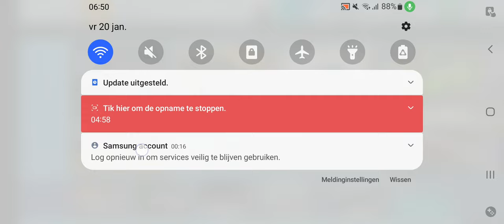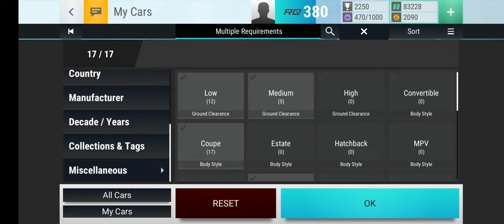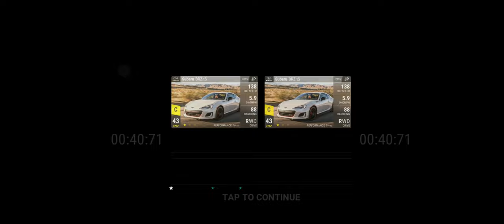Top Drives Events BMW M5 CS Quals